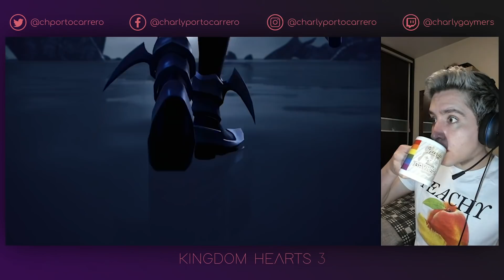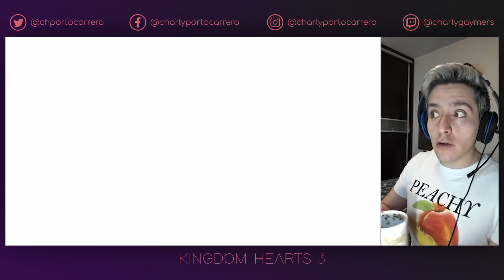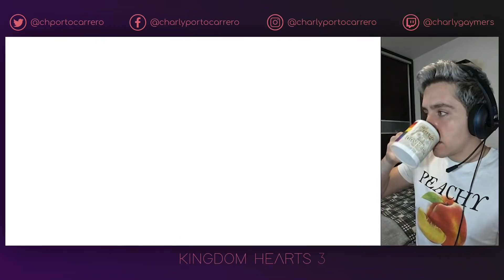KINGDOM HEARTS 16 | Charly Gaymers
CÓDIGO DE CREADOR DE FORTNITE:
CARLOS-PORTOCARRERO

Holiiii Gaymers!
Hoy es lunes de aventura y continuamos con Kingdom Hearts 3, que más que gameplay pues más bien fue como película con comentario activado porque de la hora que duró jugié como 15 minutos, entonces pues disfruten de la peli con unas palomitas jajajajajja.
Si leíste esto comenta con un  🍿